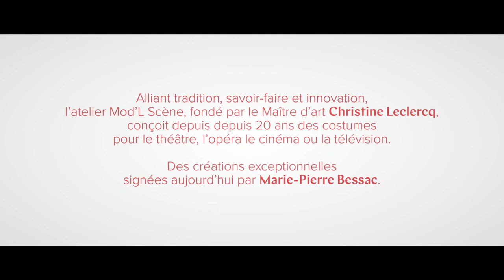Transmissions réussies : Christine Leclercq + Marie-Pierre Bessac, costumières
La promotion 2017 du programme Maîtres d’Art - Elèves se raconte en images.

Christine Leclercq et Marie-Pierre Bessac sont deux entrepreneuses hyperactives. Leur rencontre, en 2015, les mène sur le chemin du programme Maîtres d’art – Élèves avec un objectif clair : assurer la pérennité de l’entreprise, de ses outils, de son savoir-faire, de sa mémoire technique et de sa réputation.

Pour une costumière d’époque lorsqu’il faut fabriquer 500 costumes pour la production d’une grande fresque historique au cinéma, le hasard n’a pas sa place. Le savoir-faire, la capacité d’innovation sont les seules réponses.
Sous la direction de Marie-Pierre Bessac, l’atelier a de beaux jours devant lui ; les commandes et nouveaux défis se multiplient. L’aide de la Fondation Bettencourt-Schueller lui a également permis de se doter de nouveaux outils et compétences dans le domaine de la teinture, de la patine et du décor.

Le programme Maîtres d’Art-Elèves est un programme du ministère de la Culture piloté par l’Institut national des métiers d’art. La Fondation Bettencourt Schueller en est le mécène principal depuis 2016.

Production et Réalisation : Bottoms Up